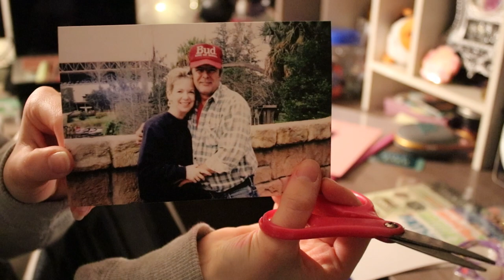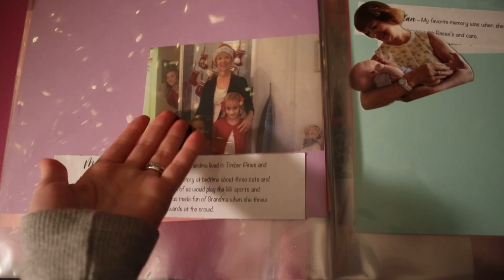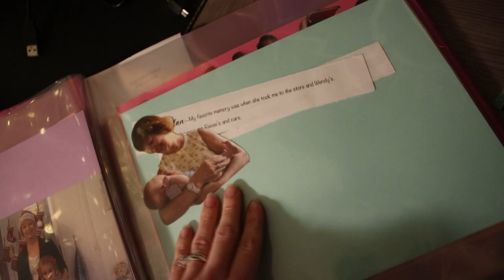Vlogmas 2022 - Day 4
Always a slay.